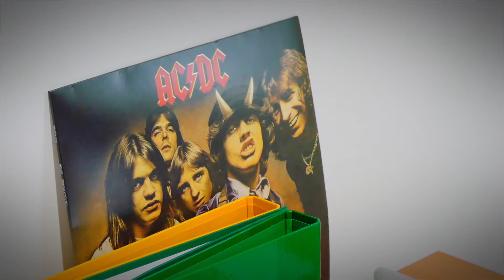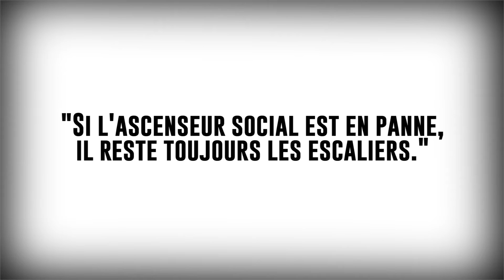En Panne - Court Métrage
Alors qu’il se rend à l’entretien le plus décisif de sa carrière, c’est marche par marche que Marc se remémore les instants qui ont fait ce qu’il est : un homme simple, mais riche de ses rencontres.

Avec: Cédric douar, Florian Petit, David Calas, Natacha Boyer, Erwan Agudo, Sébastien Calas et Florian Demeurs.

Réalisation: Thibault Van Damme
Scénario: Sébastien Calas & Thibault Van Damme
Direction d'acteur: Sébastien Calas
Montage: Thibault Van Damme
Production: Buddy Shot Productions

Musiques:
Sweet - The Ballroom Blitz
ACDC - Thunderstruck
The Wombats - Techno Fan
Yinyues - Far Away
William Davies - Going nuts
William Davies - Do What I Do